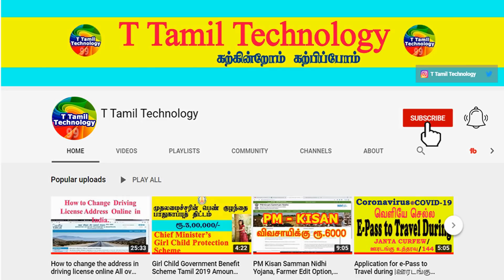இப்படி தேங்காய் உடைந்தால் அதிர்ஷ்டம் | தேங்காய் உடையும் பலன்கள் | indian astrology predictions